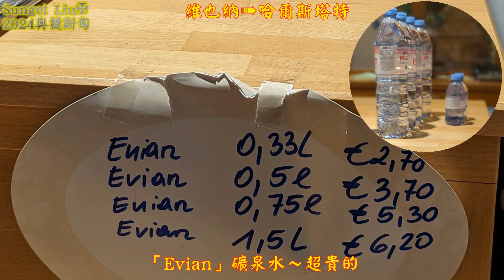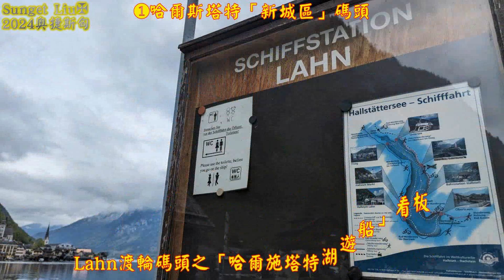2024/04奧捷斯匈德之旅⓬-Day6A.奧地利哈爾斯塔特(Hallstatt)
1.本片之配樂的版權屬原創作者，原創作者可向YouTube註冊版權並申請廣告收益。
The copyright of the music in this film belongs to the original creators, who can register the copyright with YouTube and apply for advertising revenue.
2.本頻道影片為非商業用途，純屬個人興趣、自娛之用。
The videos on this channel are for non-commercial purposes only and are purely for personal interest and self-entertainment.
✳️配樂：莫札特小樂曲K525(Serenade No.13)、作曲：莫札特(Mozart)
配樂選擇緣由：莫札特維奧地利鹽湖區薩爾斯堡人、又稱音樂神童，來到鹽湖區就來一首莫札特名作「小樂曲K525(Serenade No.13)」。
✳️影片內容
(00'15")維也納➠哈爾斯塔特
沿途風光～海拔高處之，休息站～外觀、古老木製器材＆內部一景，「Evian」礦泉水～超貴的。
車行經過「鹽湖區(薩爾茨卡默古特,Salzkammergut)」，車行經過「鹽湖區」小鎮～沿山而建的小木屋。
1️⃣(00'48")➊哈爾斯塔特「新城區」碼頭
抵達 哈爾斯塔特「新城區」停車場＆碼頭；天氣陰、雲層厚、煙霧縹緲，還好沒下雨；那邊就是「哈爾斯塔特觀景點」。
哈爾施塔特(Hallstatt)是「哈爾施塔特-達赫施泰因/薩爾茨卡默古特文化景觀」的核心，於1997年被聯合國教科文組織(UNESCO)列入世界文化遺產，哈爾施塔特湖海拔高度511米，周邊山頂白雪皚皚。
哈爾施塔特湖「水當淨」，哈爾斯塔特被列入「十大絕美小鎮」，實至名歸、名符其實。
Lahn渡輪碼頭之「法蘭茲·約瑟夫一世」紀念碑，Lahn渡輪碼頭之「哈爾施塔特湖遊船」看板。
2️⃣(01'58")➋(去)哈爾斯塔特老街＆湖區鱒魚午餐
沿著「Seestraße(湖街)」前往「老城區」。
「Seestraße(湖街)」～老樹盤附於古屋外牆、緊鄰湖畔路段、一對天鵝船及美麗倒影。
哈爾施塔特(Hallstatt)以歐洲早期鐵器時代中「凱爾特人(Celts)」的「哈爾施塔特文化」命名，其名稱中的Hall可能源於古凱爾特語的「鹽」，歷史上這一地區(鹽湖區)就因鹽而致富。
哈爾斯塔特老街環視影片。
從這小巷到午餐餐廳～Gasthof Weisses Lamm，西式三道餐點～濃湯、主食(湖區烤鱒魚)及甜點，沿山而建的木造房屋。
除主要老街外，小鎮還有許多景點可逛逛；包括天主教聖母升天教堂、蜿蜒的小巷、瀑布、紀念品店…等，如能在小鎮住一晚，一定更從容，體驗小鎮的黃昏及晨曦。
3️⃣(03'42")➌(去)哈爾斯塔特「老城區」➠觀景點
世界文化遺產博物館＆哈爾斯塔特瀑布。
繼續向前行，⬅(左)來到「中央廣場」，廣場有座「聖三一柱」，來到「哈爾斯塔特新教教堂(Evangelische Pfarrkirche)」。
穿過這棟大樓的"隧道(Tunnel)"，就是緊鄰湖泊的懸崖峭壁，六國語音導覽的APP之看板；從緊鄰湖泊的懸崖峭壁回望「新教教堂」。
4️⃣(04'23")➍哈爾斯塔特觀景點
前方就是「哈爾斯塔特觀景點」，⬅緊鄰湖泊的懸崖峭壁⮕。
從「哈爾斯塔特觀景點」環視湖光山色，明信片、海報…等之經典視角～拍照留念。
2006年哈爾施塔特出現在韓國電視劇《春日華爾茲》，2013年有傳言稱哈爾施塔特是電影《冰雪奇緣》之「艾倫戴爾王國」的靈感來，這使得大量遊客湧入哈爾斯塔特小鎮。
5️⃣(05'29")❺(回)哈爾斯塔特觀景點➠「新城區」
2020年，該鎮專注於「優質」旅遊，實行一系列的管制措施，以限制遊纜車和遊客的數量，事先預訂的遊纜車有優先權，以避免「過度旅遊」，提升旅遊品質。
路邊民房堆置的柴樵，⬆有賣岩鹽⬆；外環道之隧道，早上來哈爾斯塔特時，在隧道前塞車等候逾半小時。